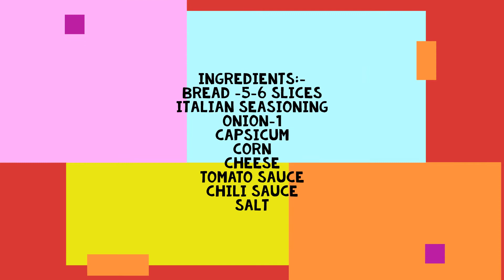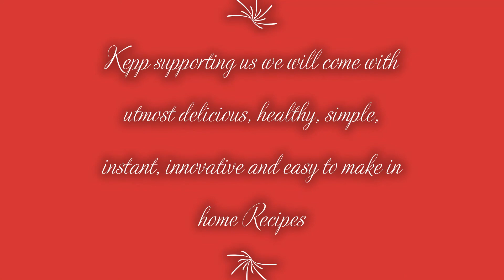Bread Pizza | Quick and Easy Bread Pizza | Instant pizza sauce | Saranya's SimpleRecipes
pizza bread  | bread pizza with instant pizza sauce with detailed photo and video recipe. an easy and tasty indian snack hack to satisfy the pizza thirst in a quick and efficient way. moreover, the recipe does not require a traditional pizza sauce and is made with a combination of tomato sauce and chilli sauce with mixed herbs and chilli flakes. it is a perfect evening snack which can be made within minutes and also an ideal recipe to finish any leftover bread slices.
pizza bread recipe | bread pizza with instant pizza sauce with step by step photo and video recipe. pizza recipes are still very new to indian audience but have taken over by storm particularly with younger generations. inevitably, it has to lead to many variation and innovations to meet the indian taste buds and also as tasty evening snack. one such easy and simple pizza recipe variation is bread pizza made with sandwich bread slice as its base with an instant pizza sauce.

Regards
Saranya Vishnu